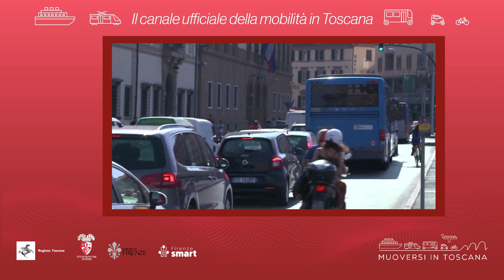Muoversi in Toscana - Edizione delle 16 del 29 dicembre 2023